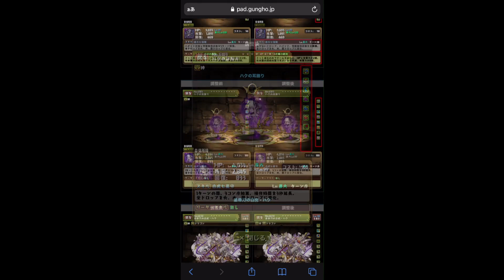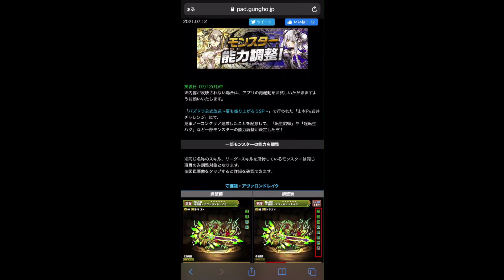【合計19体】超転生進化にレアガチャ7体強化！公式放送まとめ Part.3【パズドラ】